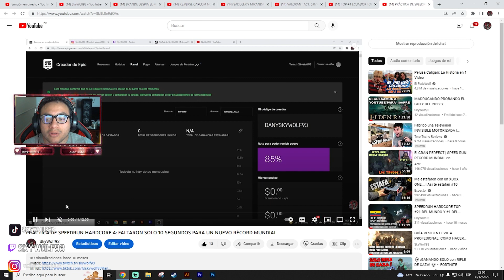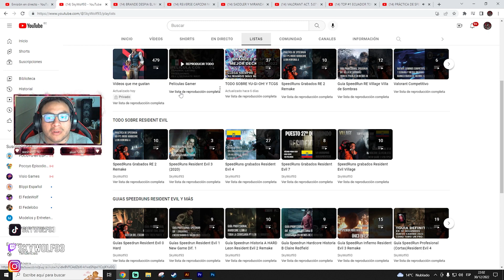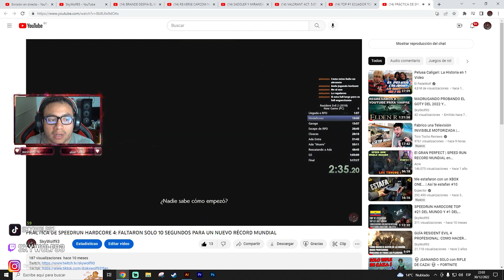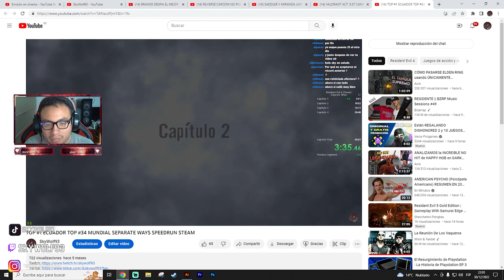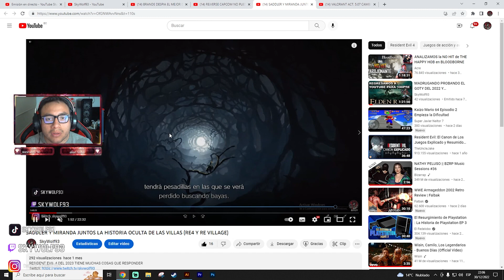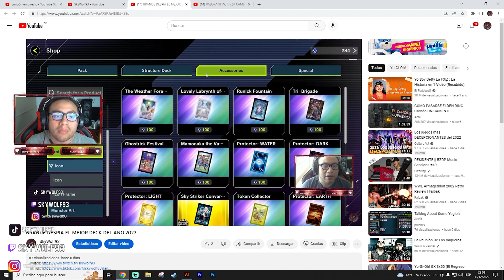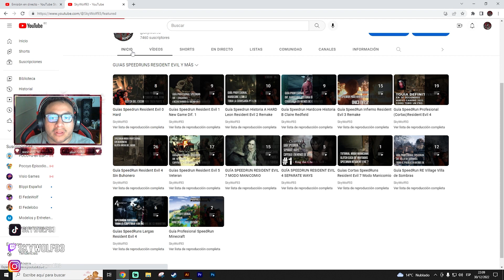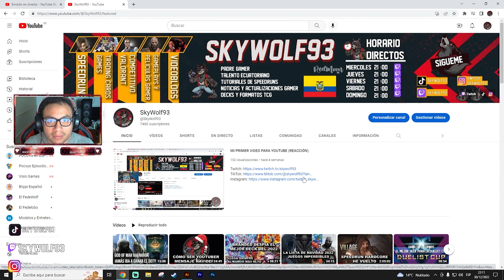MIS DESEOS 2023 GRACIAS POR TODO CHICOS EL SUEÑO SIGUE DE PIE